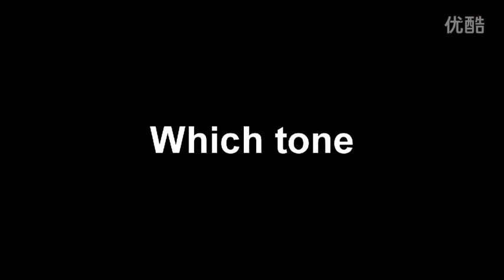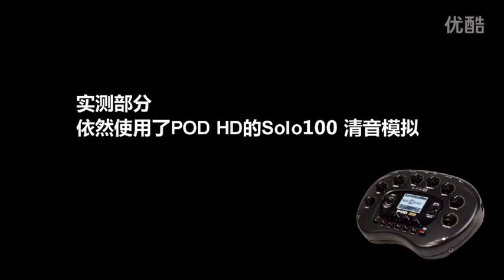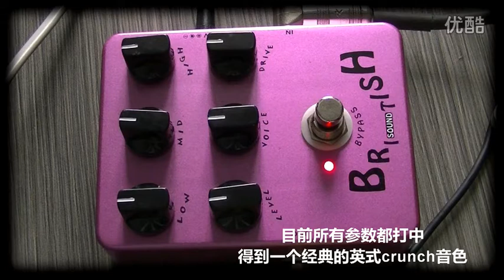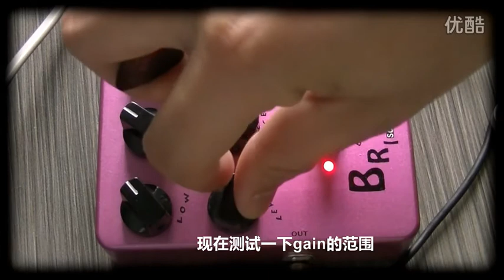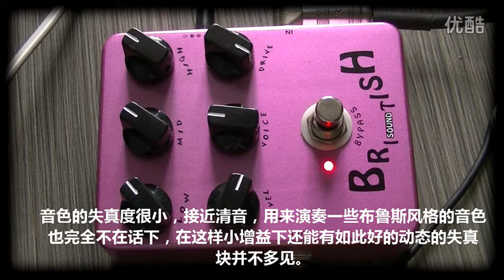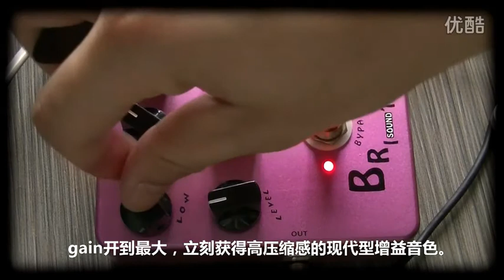Joyo JF 16 british sound Blind Test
This is a blind tone test between Joyo JF-16 "British Sound" amp simulator and Marshall JVM 410 crunch channel.